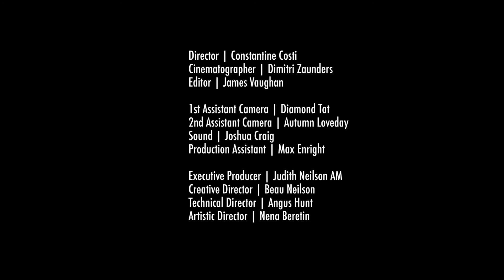Sonya Lifschitz: Love Death Music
Love Death Music
Part of the Monochromatic series

Director: Constantine Costi
Cinematographer: Dimitri Zaunders
Editor: James Vaughan
1st Assistant Camera: Diamond Tat
2nd Assistant Camera: Autumn Loveday
Sound: Joshua Craig
Production Assistant : Max Enright
Executive Producer: Judith Neilson AM
Creative Director: Beau Neilson
Technical Director: Angus Hunt
Artistic Director: Nena Beretin

A space in which architecture, visual and performing arts embrace for an immersive experience.